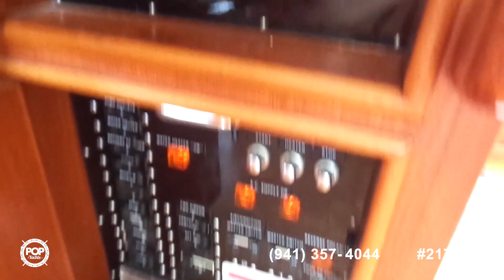[SOLD] Used 1990 Grand Banks 42 MY in Warwick, Rhode Island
This boat has been sold  (New Bedford, MA).  Viewers who viewed this boat were most likely to view the following comparable listings, which are still for sale:

2002 Sealine F42/5 Flybridge in Brooklyn, New York - $194,000

2000 Sea Ray 420 Aft Cabin in Yarmouth, Maine - $130,000

1989 Post 43 in Fort Myers Beach, Florida - $167,000

1987 Ocean Alexander 42 Sedan Bridge in Cambridge, Massachusetts - $99,900

2002 Carver Voyager 450 Pilothouse in Venice, Florida - $249,000

1988 Cruisers 4280 Flybridge Expres in Falmouth, Massachusetts - $65,000